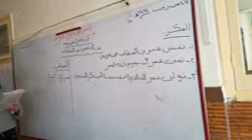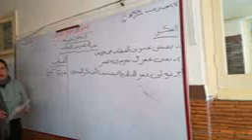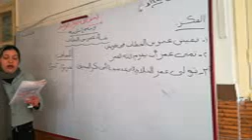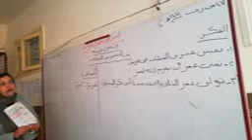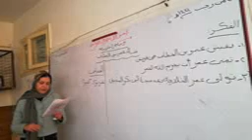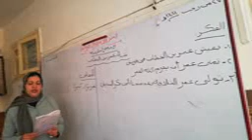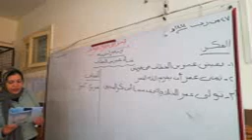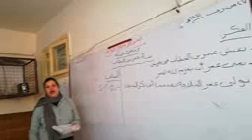نشأه عمر بن الخطابj4 دين اسلامى 23 3 2020